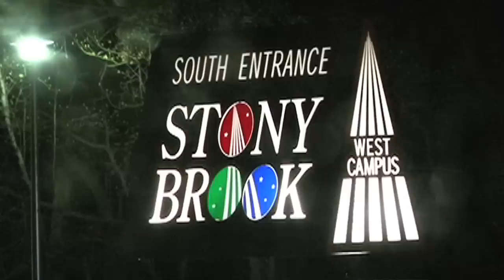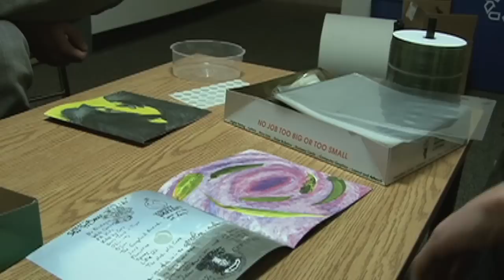**OFFICIAL VERSION**For The Qids: The Story of Slothbear Part 2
Part 2 of the epic Slothbear documentary.